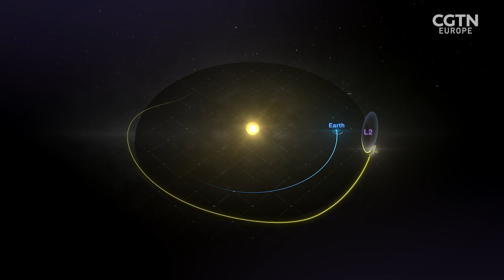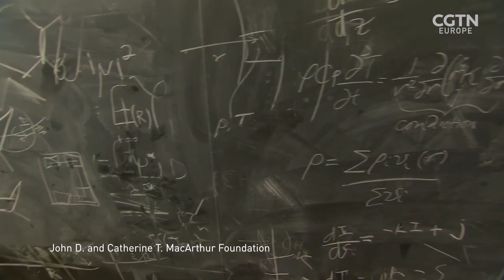The telescope that's promising to reveal new secrets about the universe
@razorscience Emma Keeling finds out more about the James Webb Space Telescope, which promises to be the most powerful and complex telescope ever launched into space, fundamentally altering our understanding of the universe. The JWST is NASA’s planned successor to the Hubble Space Telescope, though it's mirror is much bigger than Hubble’s, which will allow it able to peer deeper into the early universe and capture data on the formation of the first stars and galaxies.

Discover this and other stories on RAZOR​​ Youtube channel, the science & technology show you need in your life 🔗